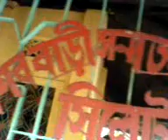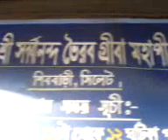Shiboratre (20/2/12), Shibbari, Southsurma, Sylhet, Bangladesh.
Shiboratre (20/2/12), Shibbari, Southsurma, Sylhet, Bangladesh.  By- brajendrakr ( Brajendra Kumar Singha, Baghbari, Kamalganj ), Sylhet, Bangladesh.